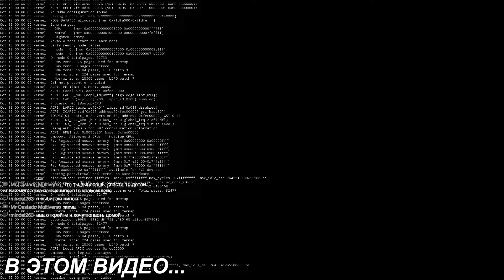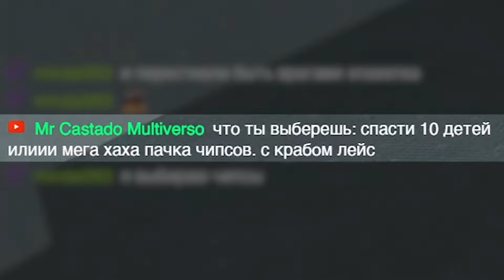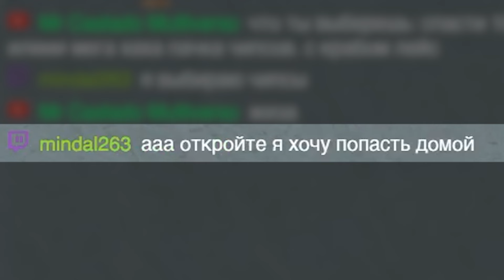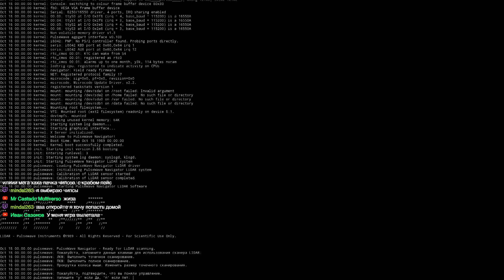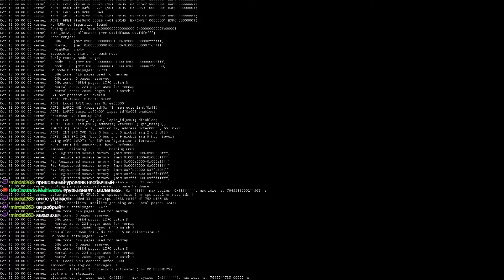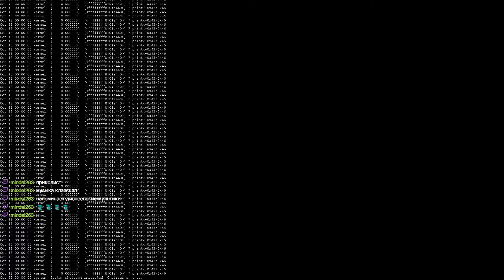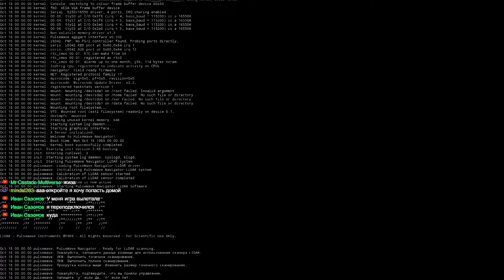ПОКАЗАЛИ КТО ТУТ ГЛАВНЫЙ | Подборка моментов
Все монстры были наказаны, потому что мы главные! В подборке лучших моментов можно увидеть и не такое. Множество забавных и странных ситуаций со стрима были собраны в этом видео.

🔽 Полезные ссылки 🔽

Таймкоды:
00:00 - В этом видео...
00:35 - Backrooms: Escape Together
16:47 - Спасибо за просмотр!